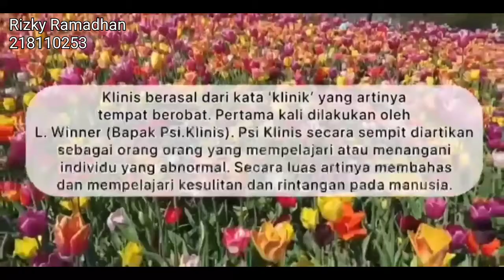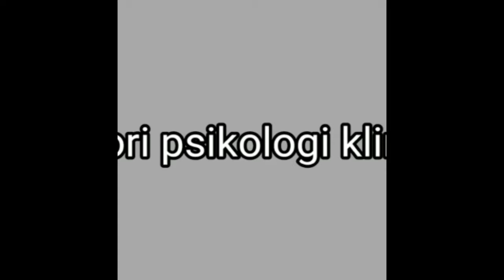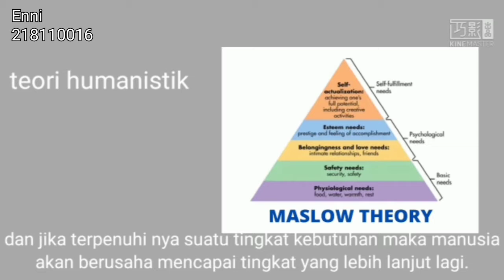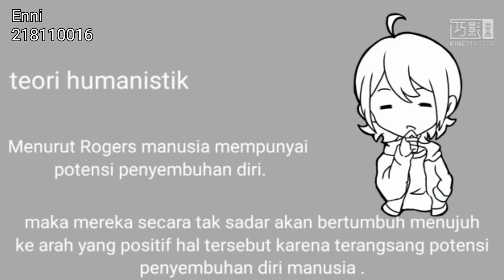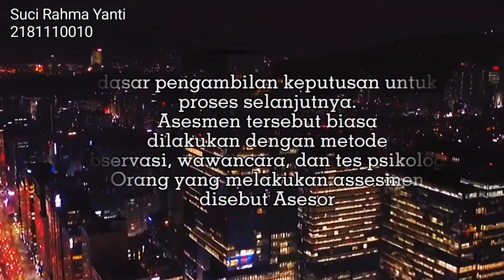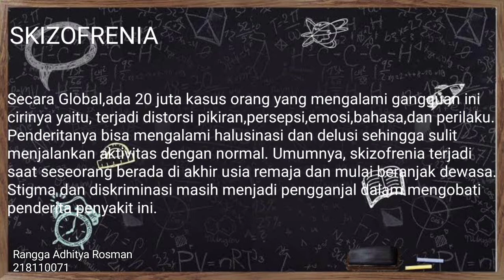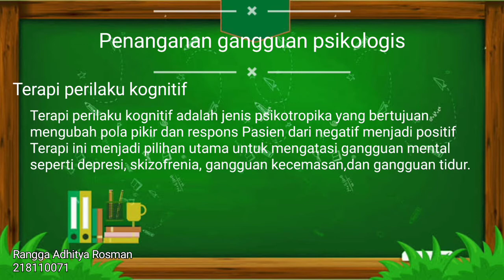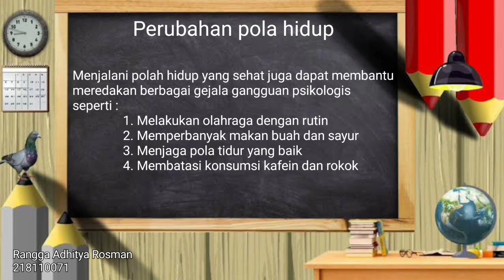PSIKOLOGI KLINIS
Video ini menjelaskan tentang apa itu psikologi klinis, ruang lingkup kajian psikologi klinis, dan apa tugas dan fungsi dari psikologi klinis